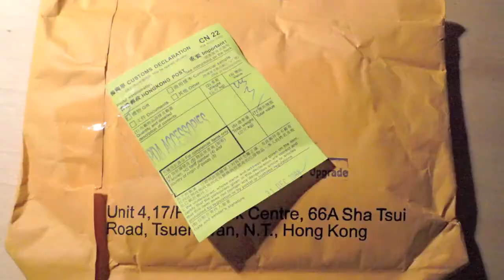Je me fais des cadeaux pour mon anniversaire